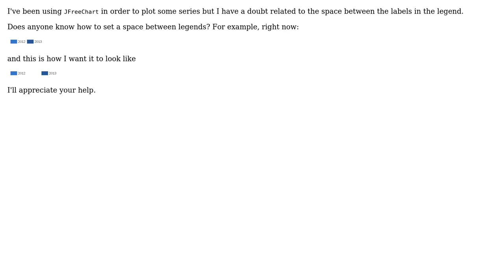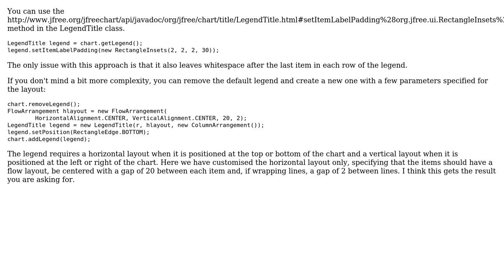JFreeChart gap between legend labels (2 Solutions!!)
JFreeChart gap between legend labels

With thanks & praise to God, and with thanks to the many people who have made this project possible! | Content (except music & images) licensed under CC BY-SA | Music | Images & others | With thanks to user George Tomlinson user David Gilbert user Camilo and the Stack Exchange Network Trademarks are property of their respective owners. You are responsible for your own actions.